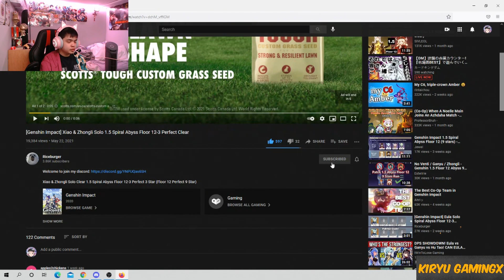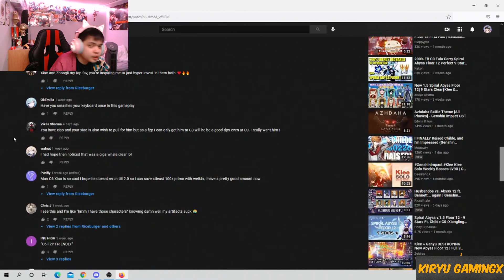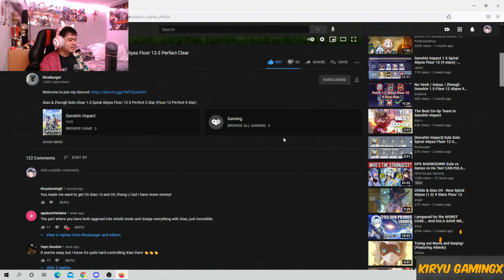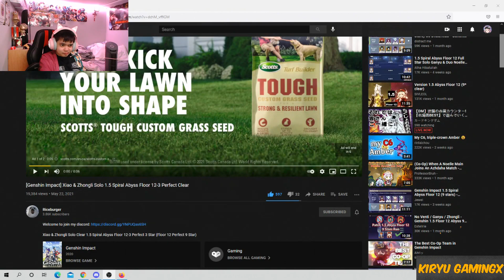Xiao and Zhongli C6 Reaction Video! (Genshin Impact)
Hello there fellow Genshin Impact players! My viewer KhangBanger told me to react to this C6 Xiao and C6 Zhong Li Video and it was AWESOME FAM! By the way my content is not for KIDS so if you are under 13 be sure so ask your parents or guardian before watching the video!
Game: Genshin Impact
System: PC, Mobile, PS4 and PS5
Player: KiryuGamingX
Video: Reaction Video